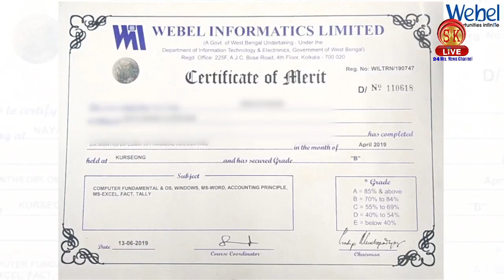Manoj Kumar Oraon MLA (BJP) Form Kumargram